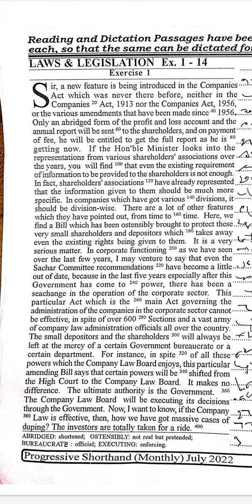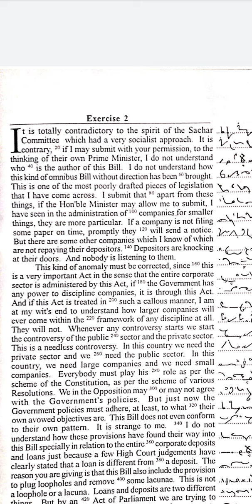85 WPM l # 1 # 2 l PROGRESSIVE I JULY I SHORTHAND DICTATION